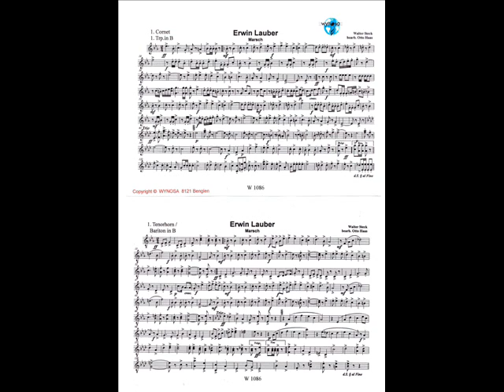Erwin Lauber Marsch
Marsch von Walter Steck           arr. Otto Haas

Dem  Ehrenbürger der Gemeinde Naters VS gewidmet